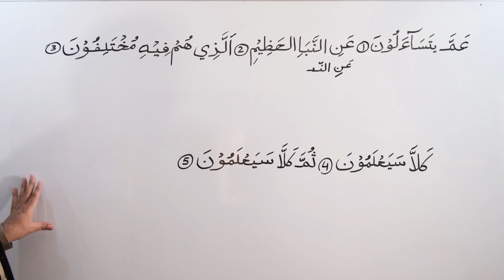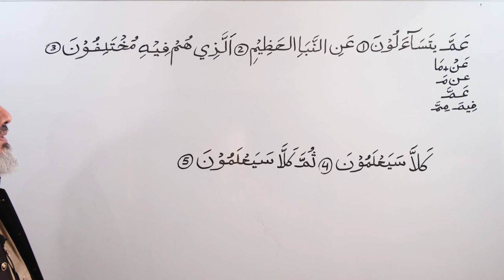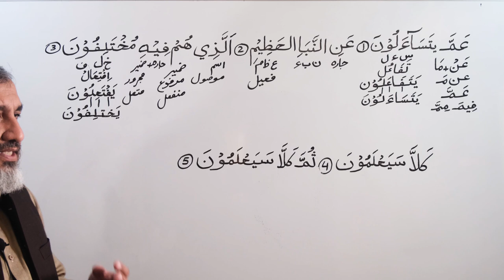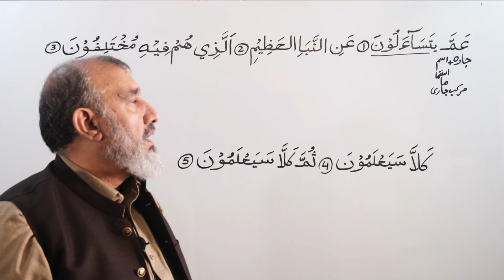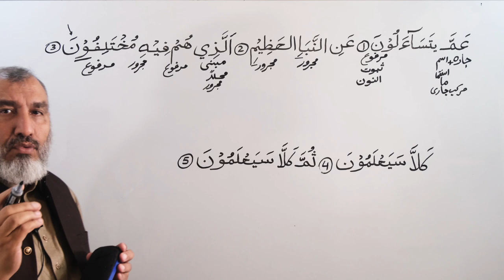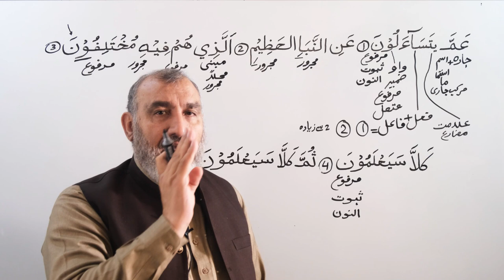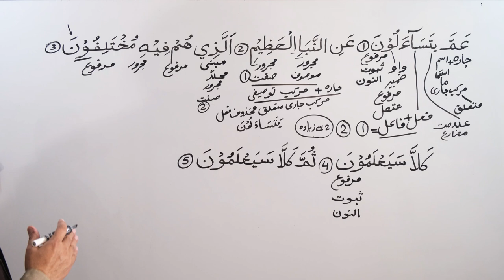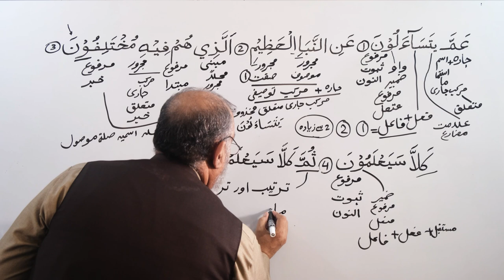Arabic Grammar Lecture: Surah An-Naba'; 78 : 01 - 05 (URDU)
Surah An-Naba'; Aayaat: 01, 02, 03, 04, 05 (URDU)